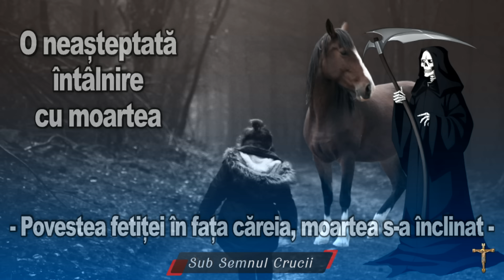O neasteptata intalnire cu moartea * Povestea fetitei in fata careia moartea s-a inclinat